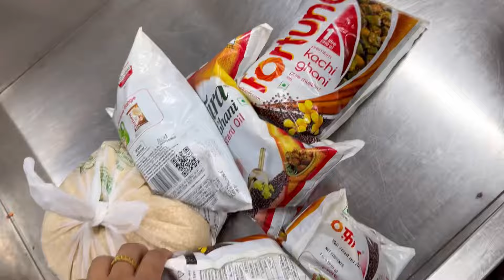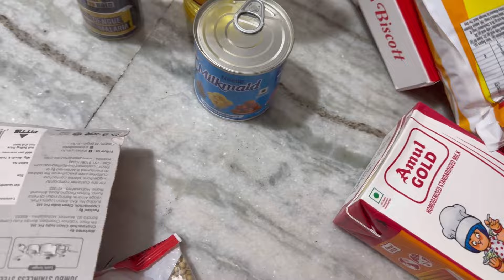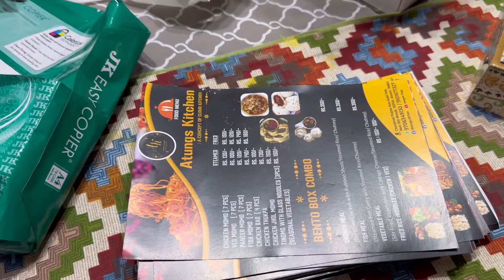GROCERY SHOPPING FOR TEEJ SPECIAL🛍️||MADE PAMPHLETS FOR ATUNGS KITCHEN